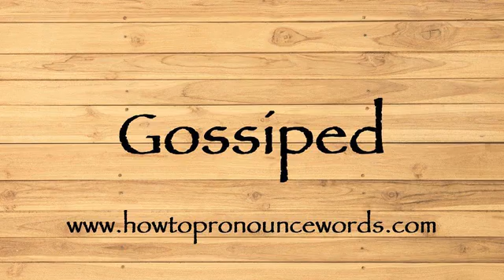How To Pronounce Gossiped ? How To say Gossiped New Video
To learn about "how to pronounce Gossiped in american english" topic , please

Our video is all about "how to say Gossiped in english" subject   but we   try to cover the   subjects:

-how to pronounce Gossiped in english

-how to pronounce Gossiped in british english

-how to pronounce Gossiped correctly

Take a deep breath and see the following video about how to pronounce Gossiped in english

how to pronounce Gossiped in american english is a WARM subject and I did my best to produce a YouTube video around this subject

That brings me to the end of the video, however if you desire more complimentary "how to pronounce Gossiped " pointers, visit our